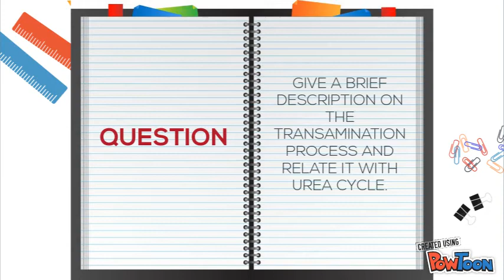P1 - INTRO new